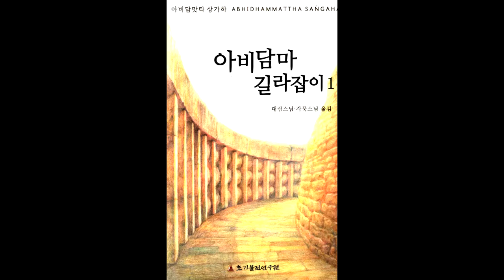아비담마 길라잡이 80 제1권 p481 네 가지 재생연결